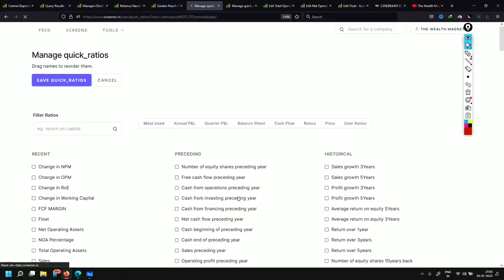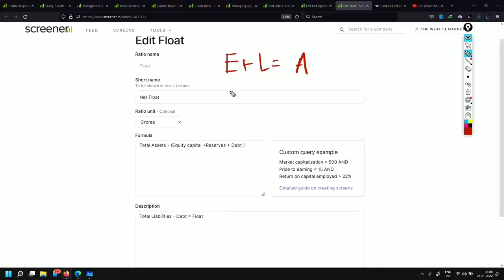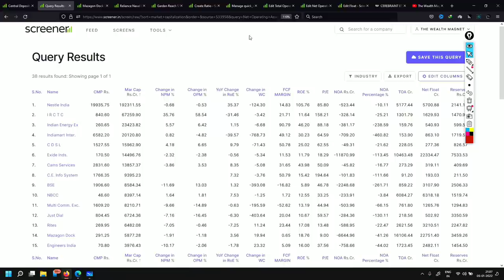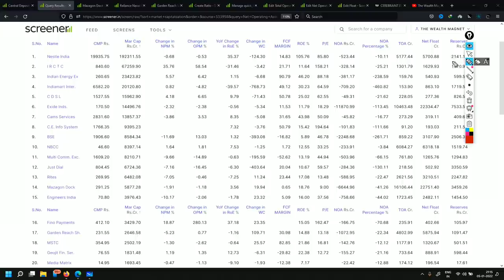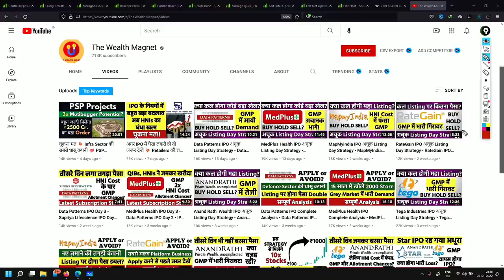चूकना मत 💥किसी भी COURSE में नहीं मिलेगा यह Concept 💯 Stock Market for Beginners 2022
First Create the following ratios in your Screener Account

You can also search my screener in the website, Name : Identifying Float Stocks

OPEN FREE DEMAT and Trading Account with Upstox and get
🎯 30 Days Unlimited Free Brokerage on Trading
🎯 Lifetime Zero Brokerage on Investment

🏆 GRAB THIS PREMIUM ACCOUNT OPENING OPPORTUNITY AND ASSURE BETTER RETURNS